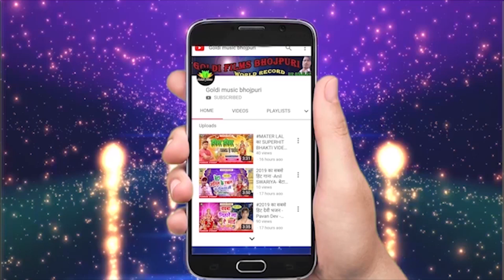Video​ | Sunny lal | होली में विदेशी लड़की देखने को मिला |होली में बुलादा भतार के SuperHit Holi Song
👉Singer​ -Sunny lal
👉 Lyrics- Pankaj alwela
👉Director  - King Sir
👉Digital Partner - goldi films
👉Company/ Label - Goldi Films
👉Copyright -  Goldi Films
👉Editor_ Nitin kumar